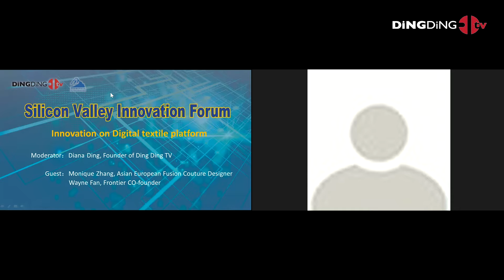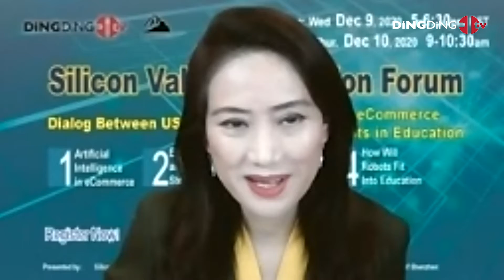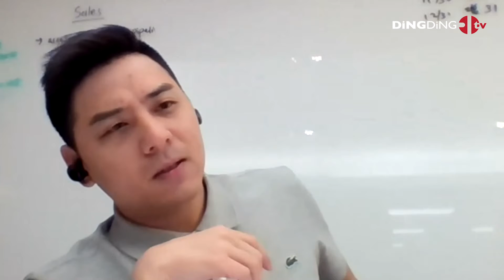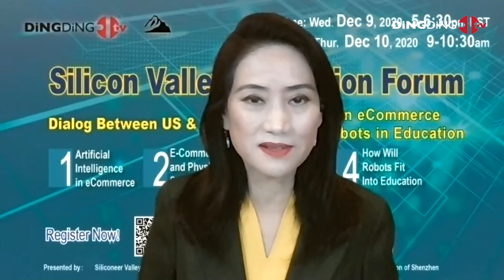Silicon Valley Innovation Forum 2